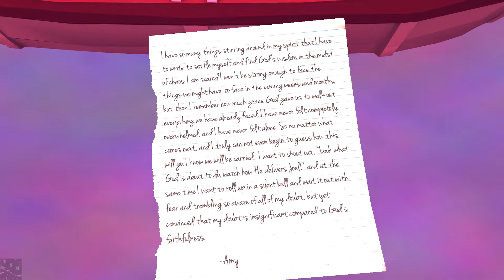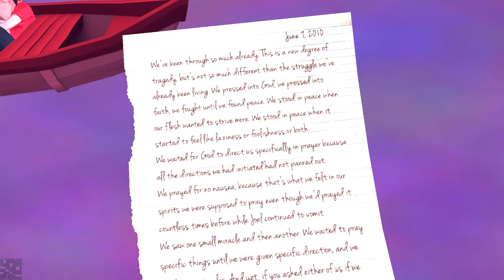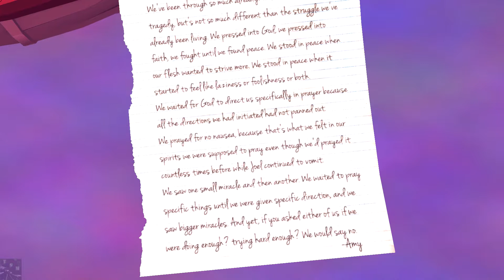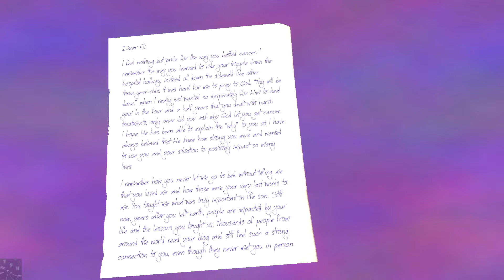THAT DRAGON, CANCER #004 - Es sieht nicht gut aus «» Lets Play That Dragon Cancer [HD]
Nach seiner Therapie bekommen wir von den Ärzten die wohl schlimmst mögliche Nachricht: Joel hat immer noch Krebs. Heilung ausgeschlossen.

|That Dragon, Cancer|
Adventure / Art von Numinous Games.

|Let's Play|
Kommentierte Spielszenen von Leon.